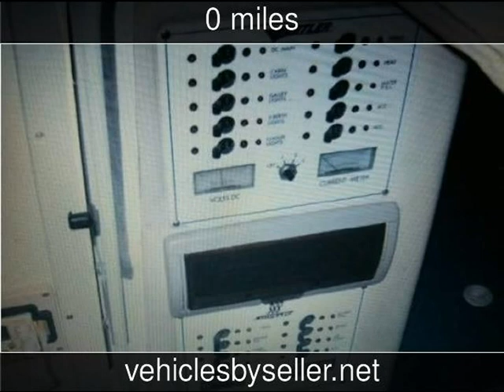1998 Hustler Sling Shot Used Boats - United,States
See more details about this used boat This 1998 Hustler Sling Shot with 0 miles is for sale at Vehicles by Seller.